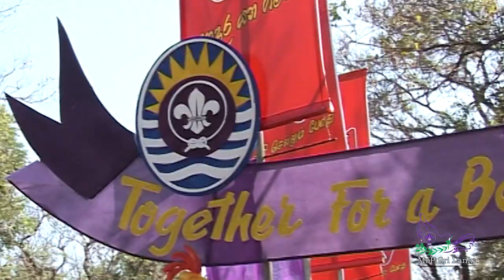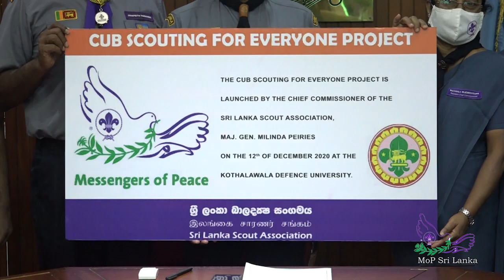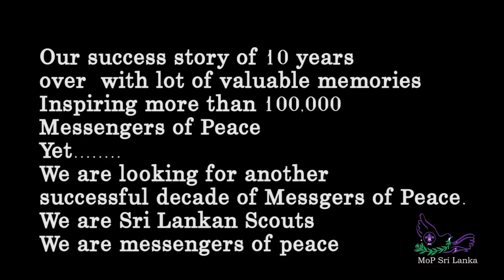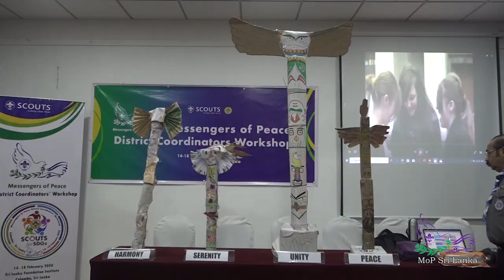APR MOP Conference 2021 Country presentation - Sri Lanka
ASIA-PACIFIC REGION MESSENGERS OF PEACE CONFERENCE 10TH YEAR CELEBRATION 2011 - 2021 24TH - 27TH JUNE 2021